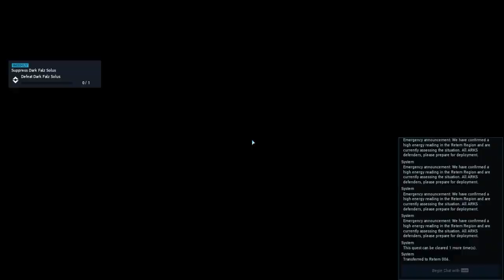PSO2:NGS - Omen of the Planetbreaker - Force/Bouncer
No me fue muy bien pero se intento :,3